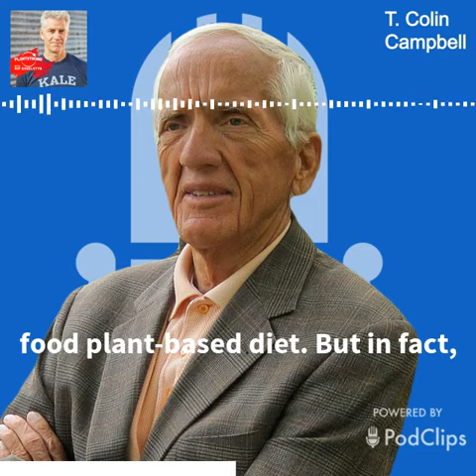T. Colin Campbell on the Optimal Omega-6/Omega-3 Ratio | PLANTSTRONG Podcast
PodClips brings you the best podcast clips